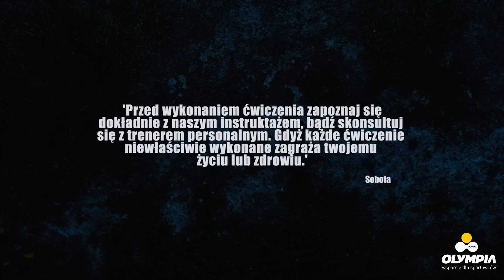Trening - rzadkie i zapomniane techniki - WJAZDY pod SZTANGĘ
Witamy,
W kolejnym odcinku Zapomnianych Ćwiczeń pokażemy Wam bardzo dobre ćwiczenie na triceps. To ćwiczenie przydaje się również wtedy kiedy nie możemy ćwiczyć na normalnej siłowni.

Ćwiczenie najlepiej wykonać na suwnicy Smitha, tak jak BĄBEL pokazuje na filmiku.

Jak to wygląda :
Stajemy przed naszym sztangą, chwytamy sztangę na szerokość barków nadchwytem, w odcinku lędzwiowo-krzyżowym plecy mamy zablokowane, a głowa jest przedłużeniem naszego kręgosłupa, następnie robimy wjazd pod sztangę, aż nasza głowa znajdzie się pod gryfem. Powoli wracamy do pozycji wyjściowej używając tylko i wyłącznie mięśni tricepsów

Pozdrawiamy
OLYMPIA TEAM

Olympia ul. Rayskiego 23 Szczecin
Olympia Prawobrzeże  C.H. SŁONECZNE ul. Struga 18 Szczecin